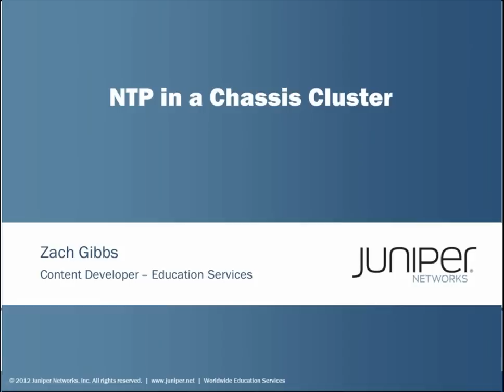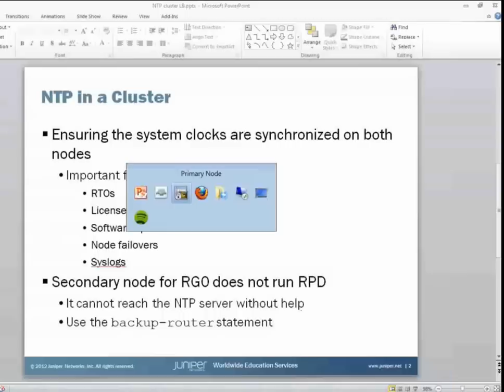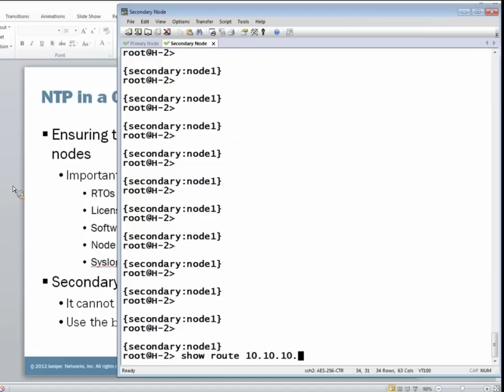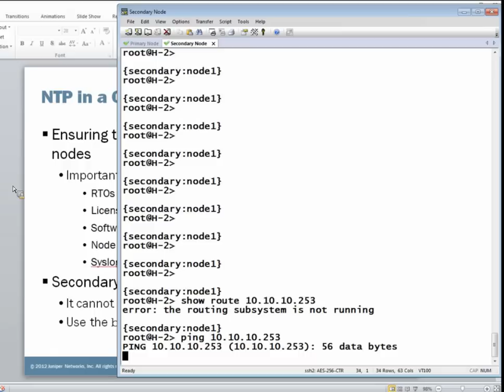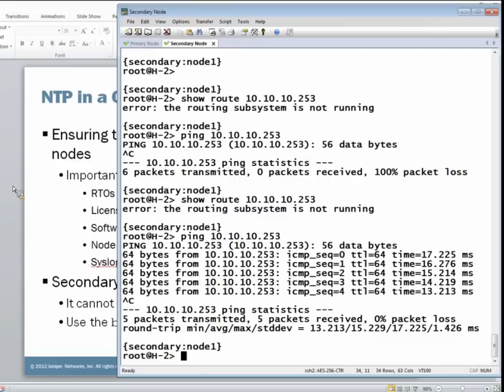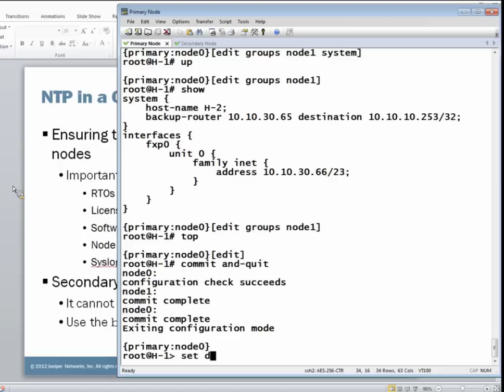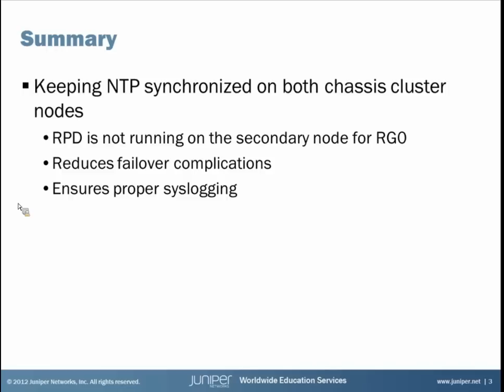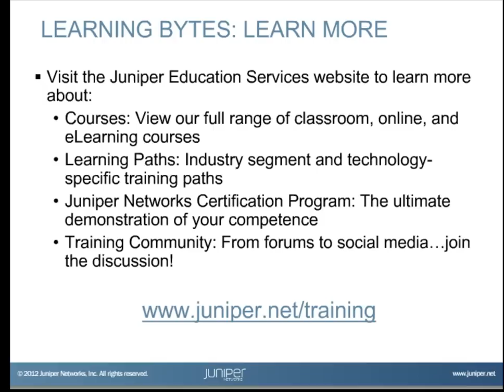NTP in a Chassis Cluster Learning Byte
The NTP in a Chassis Cluster Learning Byte covers how to properly configure NTP in a SRX series chassis cluster. This byte is most appropriate for users who are just beginning to configure NTP in the Junos OS for an SRX series chassis cluster, or anyone looking for a quick-start guide for basic NTP configuration in the Junos OS.

Presenter: Zach Gibbs, Content Developer
Relevant to Junos OS Releases: All Junos releases
Relevant to Juniper Platforms: SRX Series

 • On-Demand Training: Take a hands-on course…now!